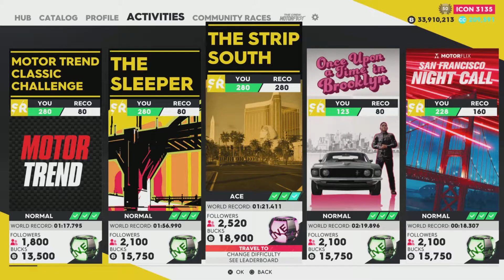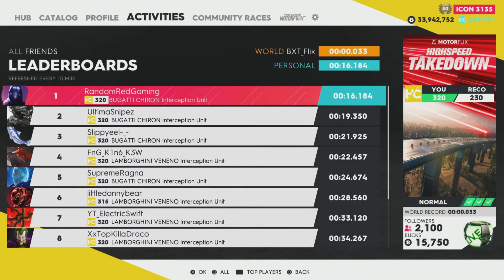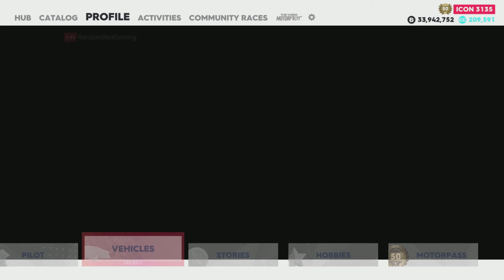BEST Money MAKING Races🔴 In The Crew 2